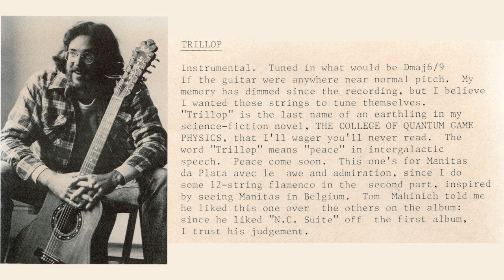Trillop - John Stanfield